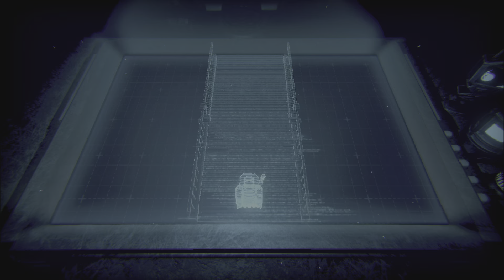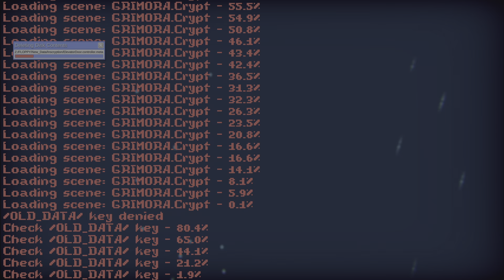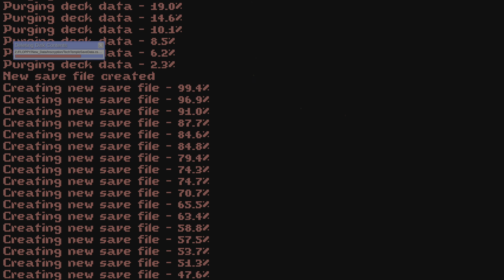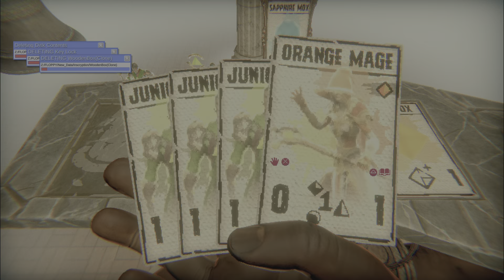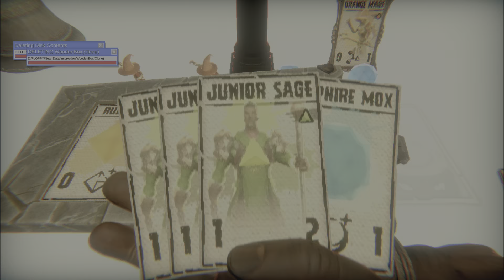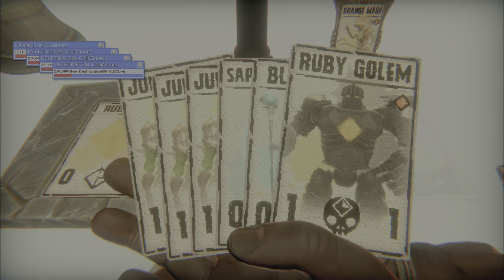The end of cards | Inscryption part 15